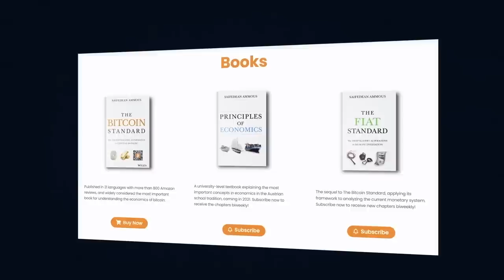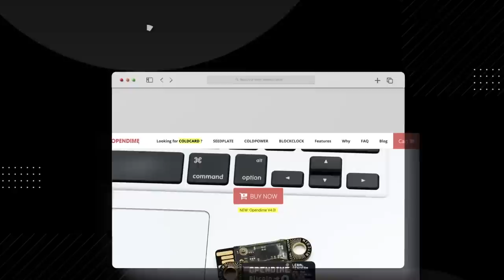158. Paxful w/ Ray Youssef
We are joined by Ray Youssef, the founder of one of the world's biggest peer-to-peer bitcoin markets, Paxful. We discuss his entrepreneurial history, what drew him to bitcoin, and how Paxful has grown in the developing world. We also discuss Ray's views on economic development in Africa in general and Egypt and Nigeria in particular, what policies can end poverty, how bitcoin helps, and why Paxful delists centralized shitcoin scams.